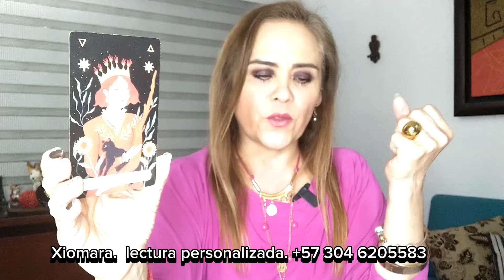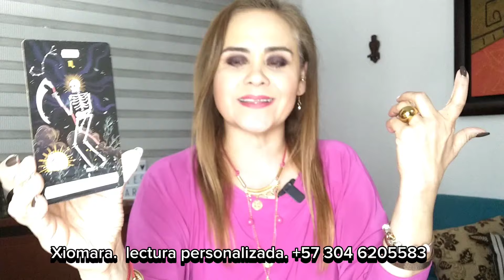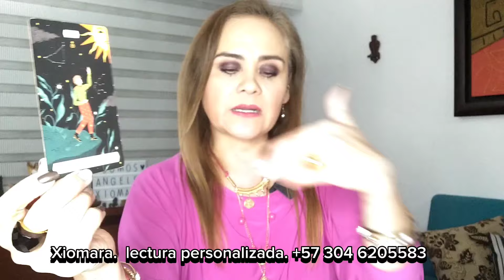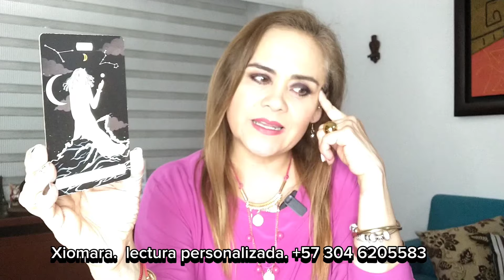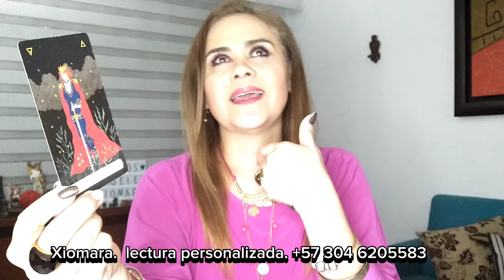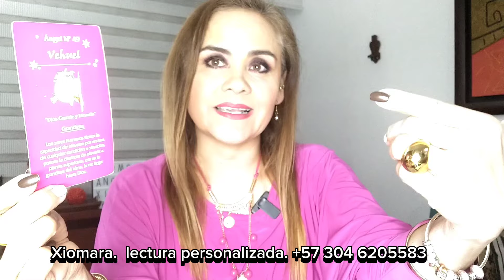25 de julio de 2024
KAROL G Y FEID: ¡LA BOMBA! 🤔👀😲🔥⁉️🙏🏻♥️🏆🥰💪🏻